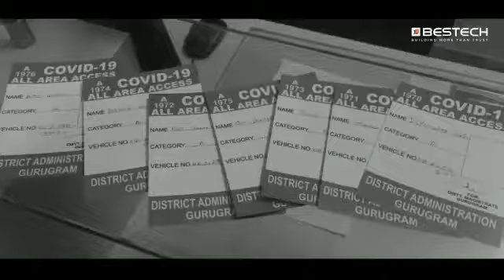Bestech Properties Gurgaon Myshopdeal 9711750505